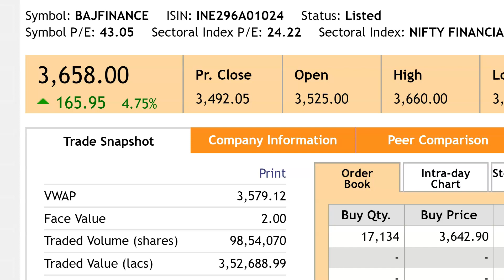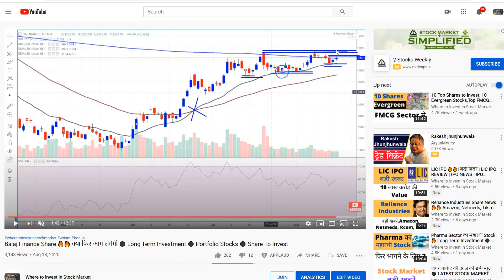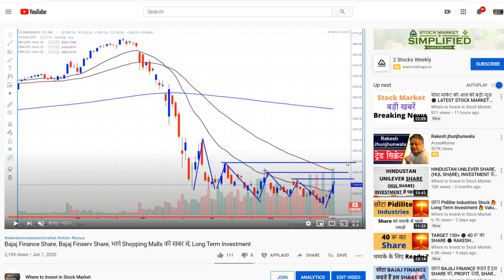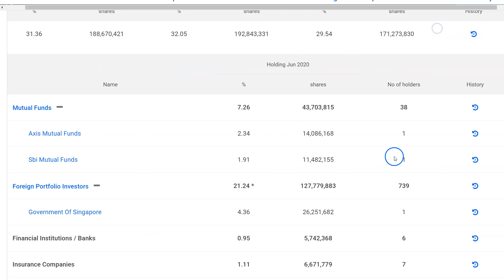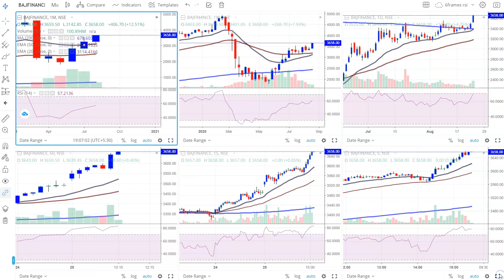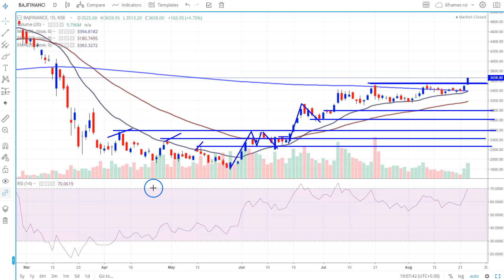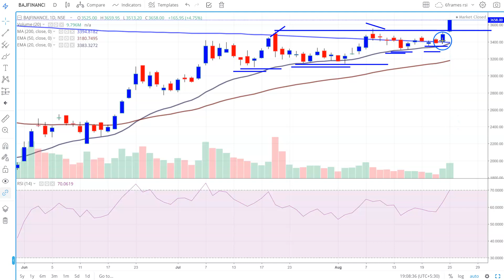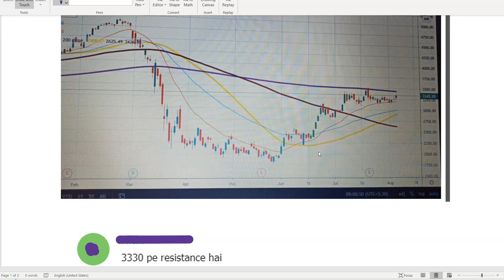Bajaj Finance Share 🔥🔥 हो गया धमाका ⚫ Long Term Investment ⚫ Portfolio Stocks ⚫ Share To Invest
Watch above videos, for learning